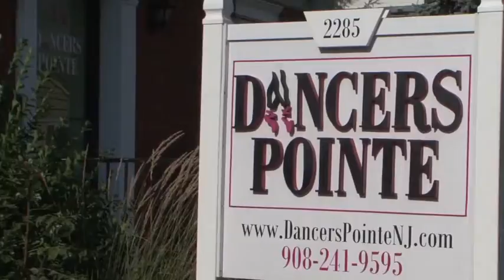E Promo Computer